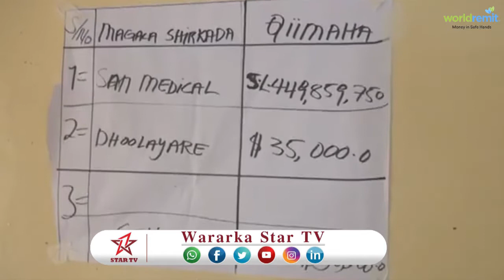Gudida Qandaraasyada Qaranka Oo Shaaciyay Mashaariic Lagu Guulaystay Iyo Kuwo Lagu Tartamayo